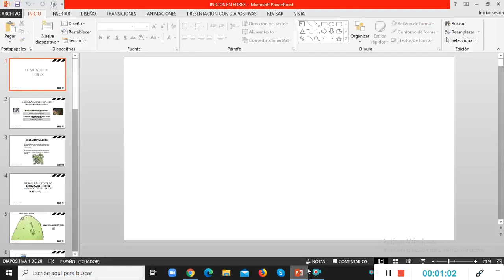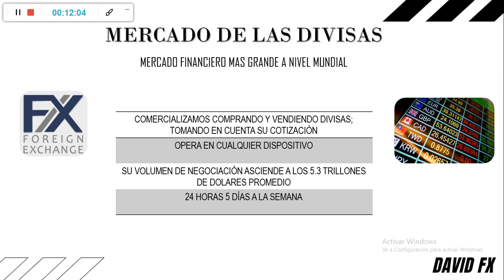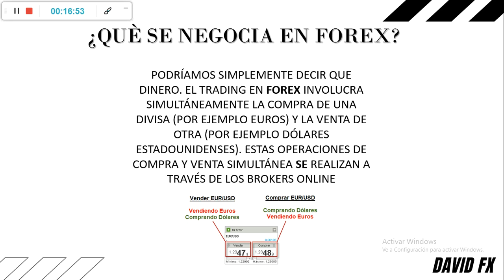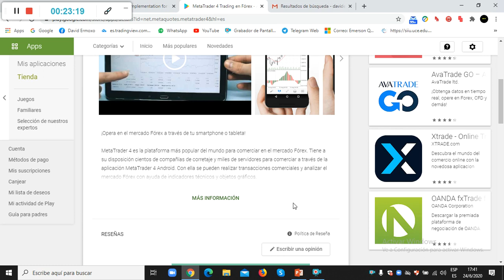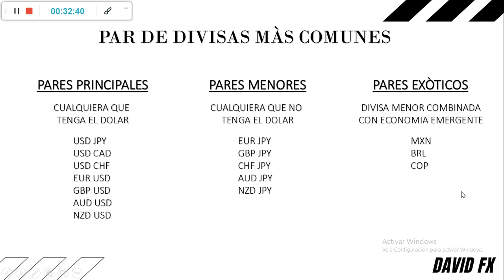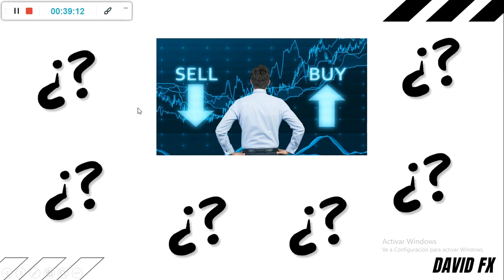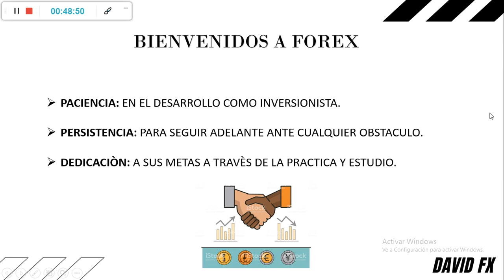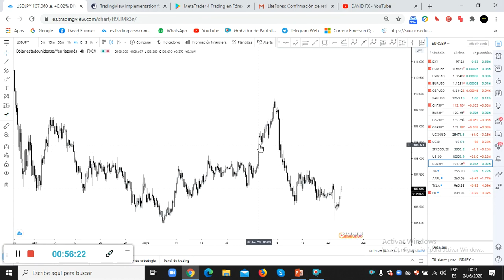⚠️¿QUÈ ES FOREX Y CÒMO FUNCIONA? , ¿SE LE PUEDE GANAR AL MERCADO?⚠️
¿Te has preguntado alguna vez si en verdad se puede ganar en FOREX?.
Aqui te dejo una clase donde te enseño claramente desde lo màs bàsico de què es este mercado, como funciona y si es verdad o imposible ganarle...
Otros intereses:

🔹¿Còmo funciona el Trading View?
🔹¿Como funciona el MetaTrader4?
🔹 ¿Què son los brokers?
🔹 ¿Còmo analizo Forex?
🔹¿En què horarios es recomendable operar?
🔹¿Còmo ganar dinero en tiempos de crisis?
🔹¿Què tipos de mercados financieros existen?
🔹¿Còmo ser rentable en forex?